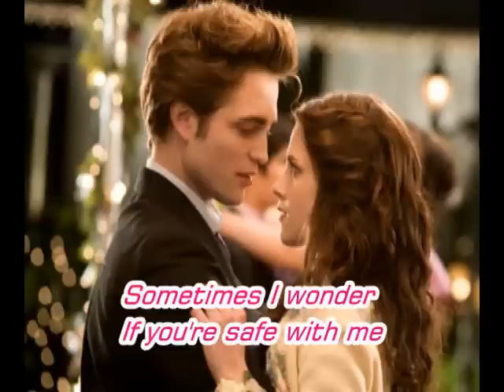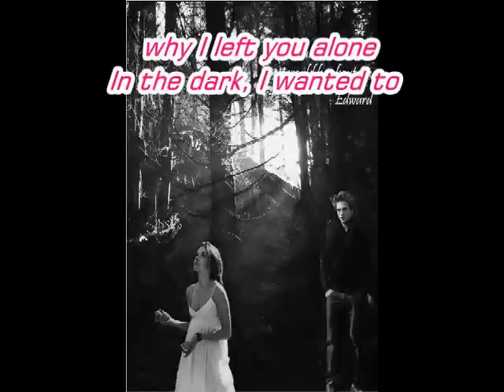twilight - Kiss the rain